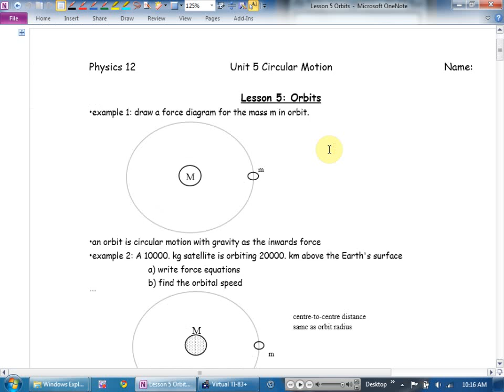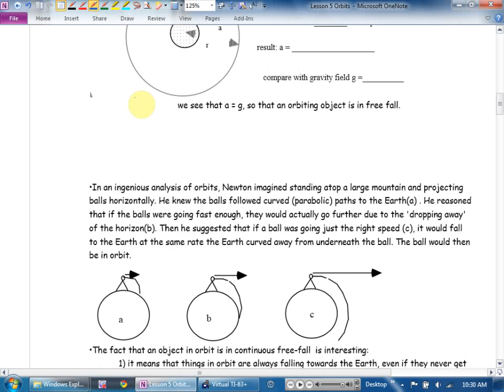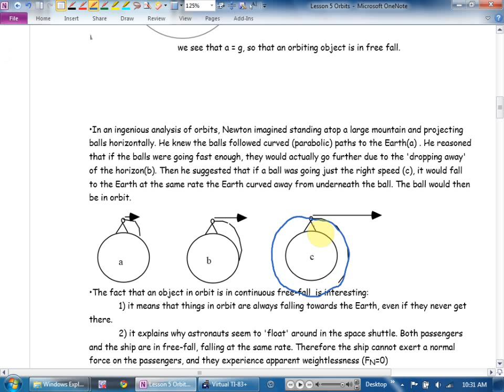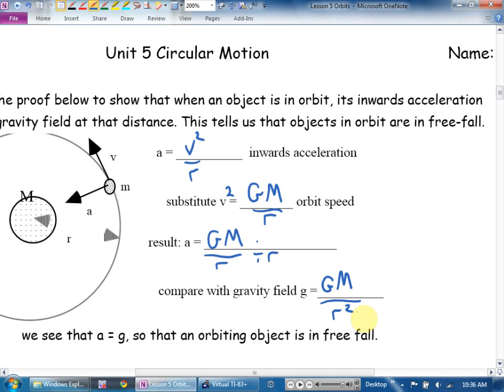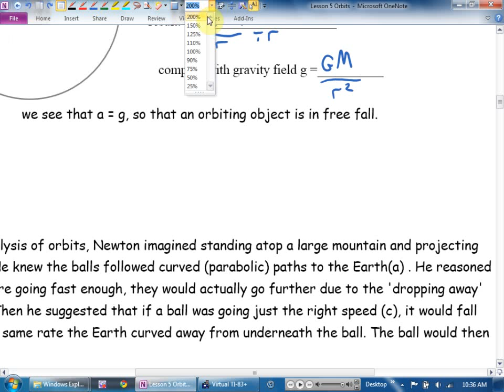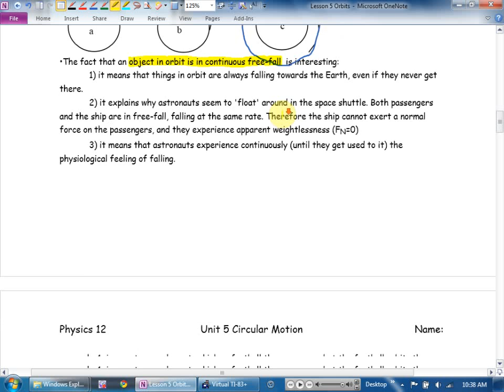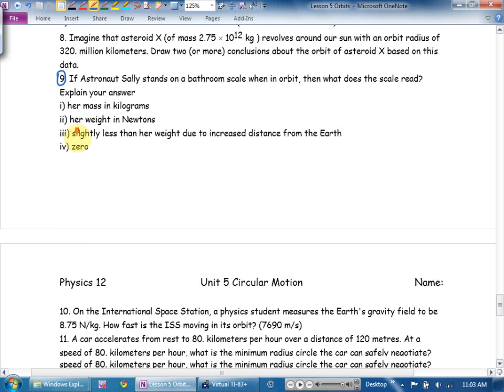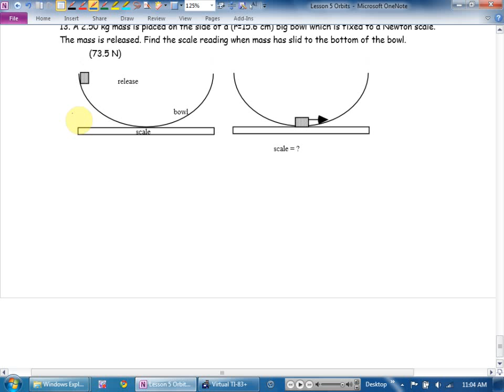Physics 12 U5L5 Orbits